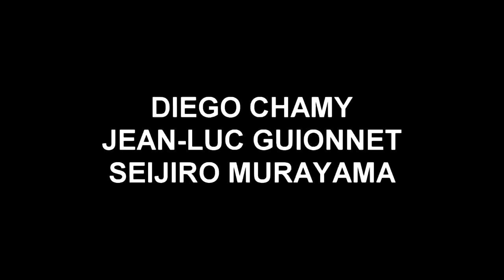Why improvised music is so boring, by Diego Chamy, with Jean Luc Guionnet and Seijiro Murayama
by Diego Chamy (concept, performance), with Jean-Luc-Guionnet (alto saxophone) and Seijiro Murayama (percussion). Previously performed with Mathias Pontévia (percussion) and Nusch Werchowska (objects) at alberto ukebana, Berlin, November 18, 2008, and with Christof Kurzmann (laptop) and Seijiro Murayama (percussion) during the "Nine Lives" concert series at Ausland, Berlin, July 10, 2009.

Description of the action:

The program indicates an improvisation by three musicians/performers, but I do not appear on stage until after the others have played for some time. I tell the audience that before coming to the theater I had received an unusual email from a friend I had invited to the performance. In this email, which I read out loud, my friend says that he's fed up with improvised music and asks me to give him a good reason to come to the concert. He also proposes that I ask the audience why improvised music is so boring. I tell the audience I have accepted my friend's proposal and have prepared a list of questions to ask them. As I present these questions, it becomes clear that they are all rhetorical in nature. The two musicians continue playing throughout. After my last question, a member of the audience suggests that I sing a song, which I proceed to do. (In fact, I had planned to sing a song after asking these questions, and it is purely coincidental that an audience member makes this request.)

Some ideas:

A rhetorical question is not so much a question as a device used to assert or deny something. In this performance I don't look for interesting answers from the audience. If this were my intention I would have chosen other types of questions (or I would have let the audience ask their own questions). The point here is not whether "improvised music" is boring or not. The point is the mixture of confusion and disappointment generated by someone making this statement and "hiding" it in the form of a question. Another interesting aspect to these questions is the stupidity carried within their generalizations. One can speak about John's music, Peter's music, and so on, but "improvised music," insofar as it is a generalization, doesn't help us think creatively. Nonetheless, in their stupidity, I find the raw use of generalizations and the flagrant use of rhetorical questions somehow interesting. The same goes for the "comparison" I make between the music being performed on stage and the song I sing at the end of the video.

Extra information:

I performed this action three times. The first two times, the musicians I worked with didn't know what I was going to do. (I only asked them if I could speak while they played, and they agreed.) The third time (presented here) was a reenactment of the first two actions: the musicians (Jean-Luc and Seijiro Murayama) understood my concept and kindly agreed to play the role of "musicians," trying genuinely to play their own music and see if it was possible to achieve the tension that was present during the first two performances. To reinforce this act, I asked Seijiro to throw a chair at me immediately after the performance while the audience was clapping. Seijiro did not (or could not) perform this action, but in the video it's possible to see the tension generated after the audience claps: Seijiro remains seated on stage, looking troubled, knowing that he has to throw his chair at me. For some reason he doesn't do it.

In the video:

Diego Chamy (concept)
Jean Luc Guionnet (alto saxophone)
Seijiro Murayama (percussion)

Performed at the INSTAL Festival, Tramway, Glasgow, U.K. November 12, 2010.